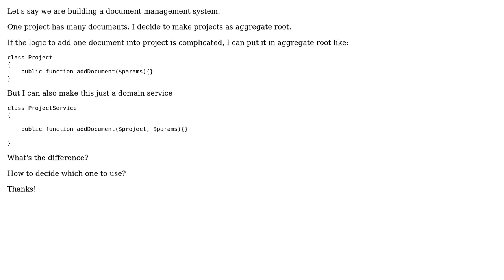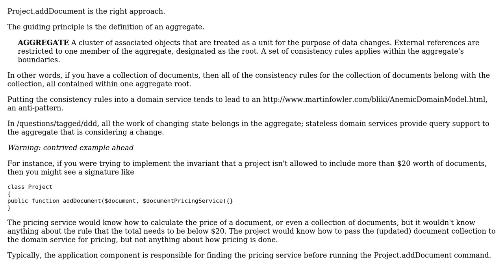Software Engineering: DDD: Put logic in service or aggregate root?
With thanks & praise to God, and with thanks to the many people who have made this project possible! You are responsible for your own actions.